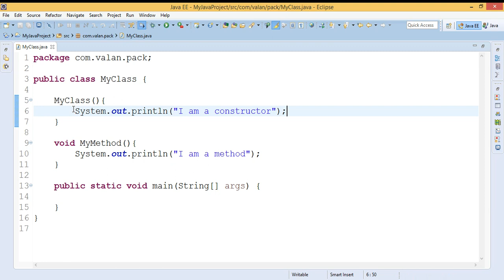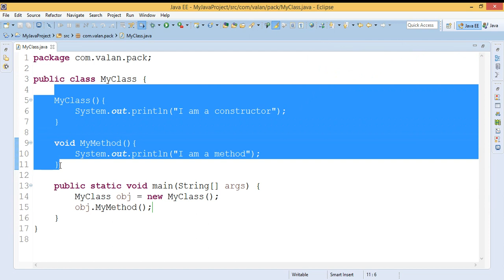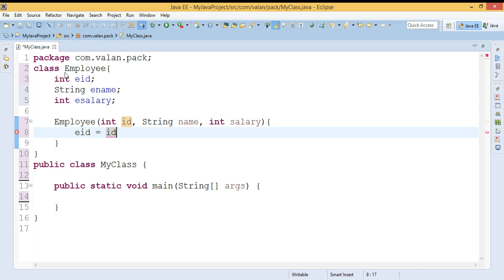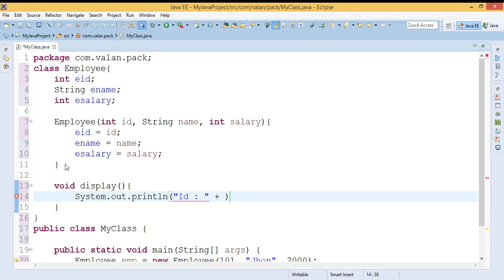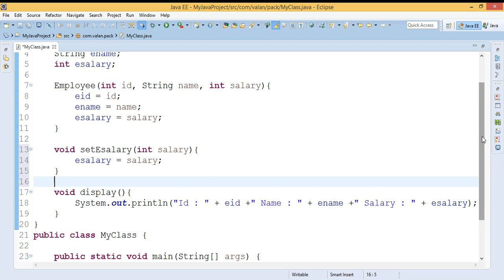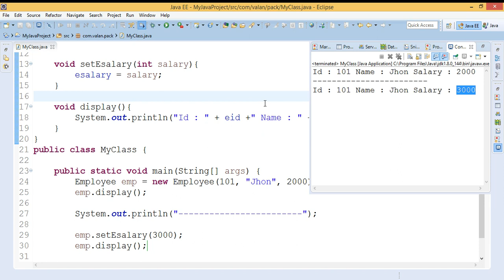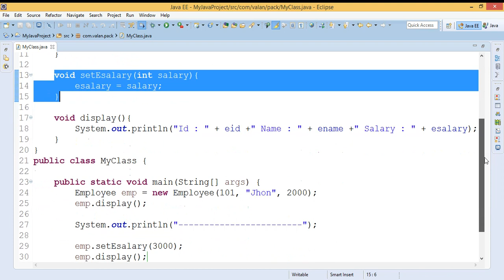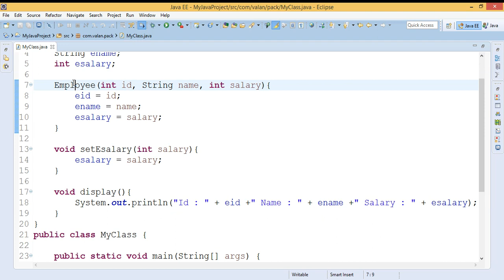Java Constructor Vs Method in Real Life